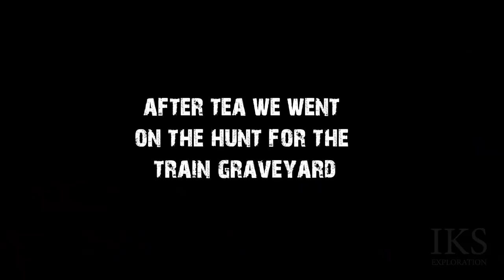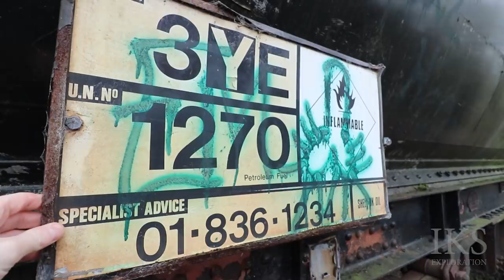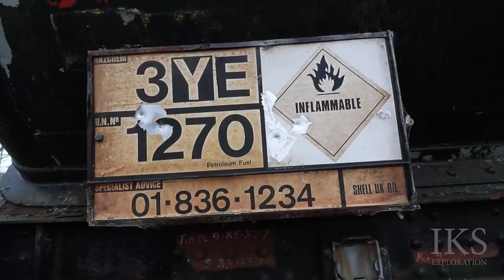TRAIN GRAVEYARD - CRAZY WHAT YOU FIND -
PLEASE READ: Location names and location information have been removed from this video to protect the site.

Today folks me, "2bchilled and Jamie gone hunting for a location that has a couple of abandoned trains just left decaying in the hills.

This is an amazing graveyard for a couple of trains, what the future is for these trains is unknown.